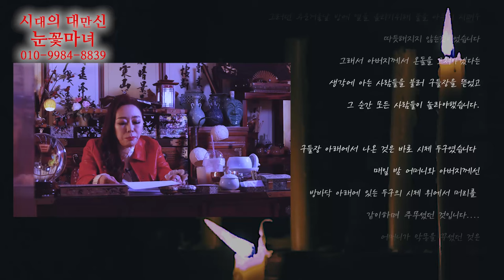[눈꽃마녀 공포라디오👻] Ep.26｜천신제자 눈꽃마녀